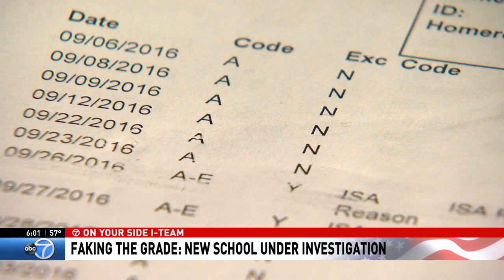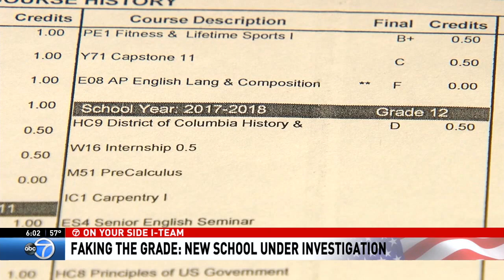WJLA: Faking The Grade - Columbia Heights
ABC7 Investigative Reporter Nathan Baca breaks the DC grade fixing scandal open, revealing students at a second high school passing courses despite chronic absences.